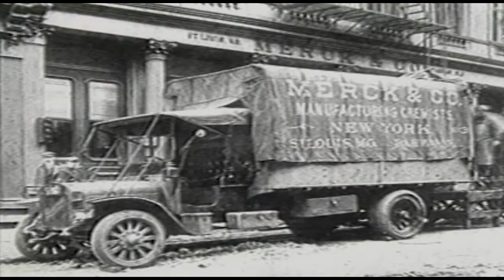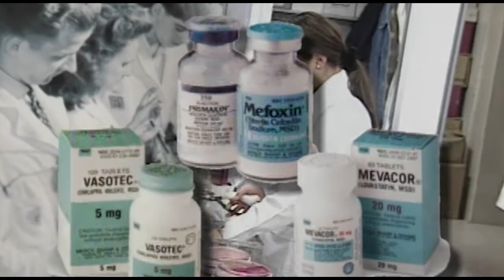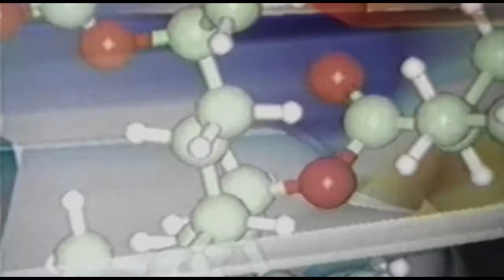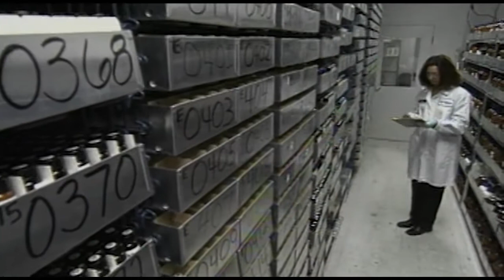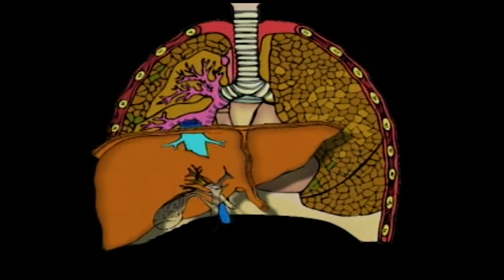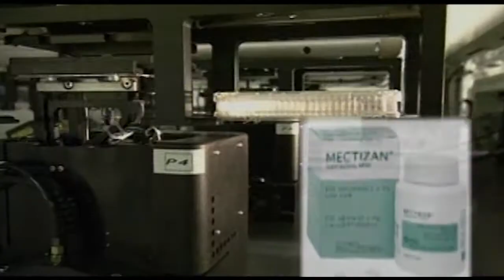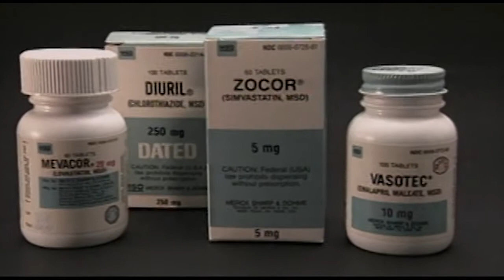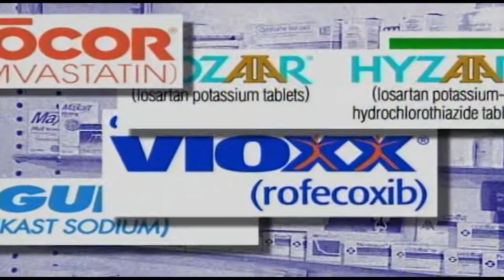MerckCentAmerWide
This video was produced to open the annual sales meeting for the Caribbean division of Merck Pharmaceuticals. It describe's Merck's history of innovation and research, and wraps up with a "good feeling" motivational ending to get the 300 attendees excited about the upcoming year.